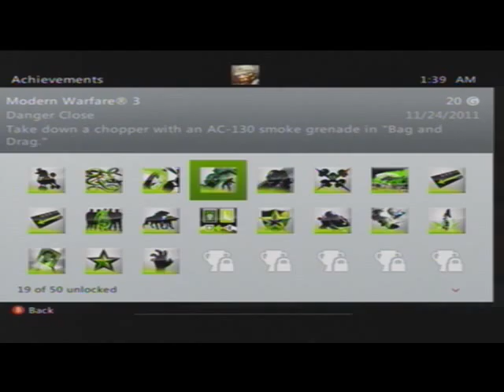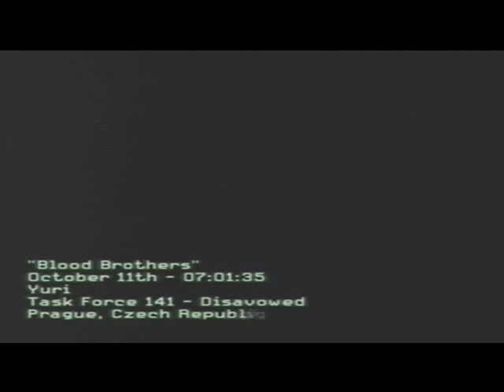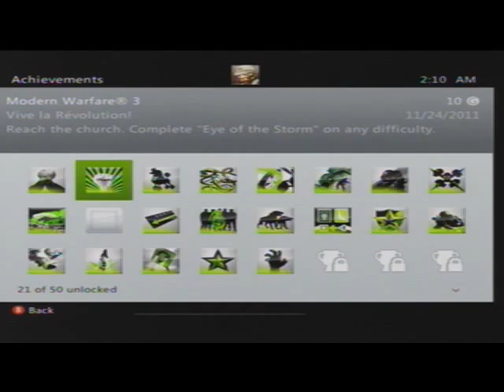Modern Warfare 3- Campaign Lets Play | Ep. 8 | zTizzle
Part 8 of me playing the Modern Warfare 3 Campaign. Sub for more!